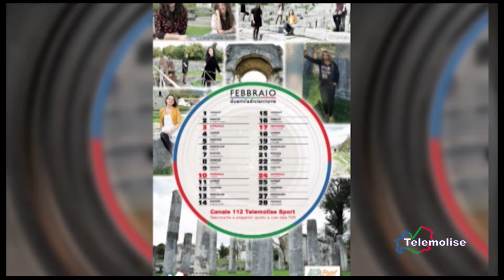Tg Sport - edizione 14.30 - Telemolise - 25/12/2018